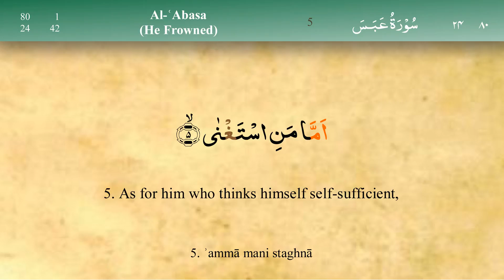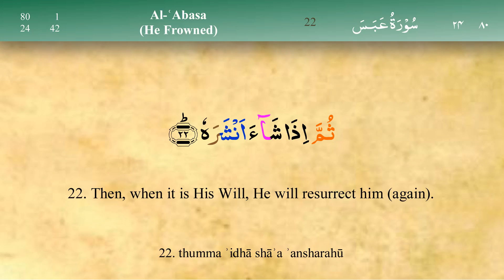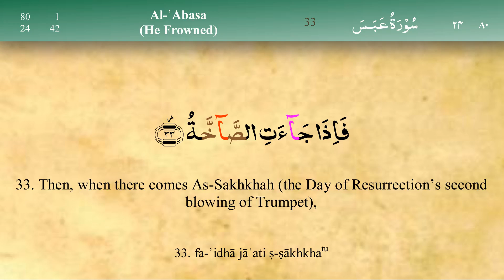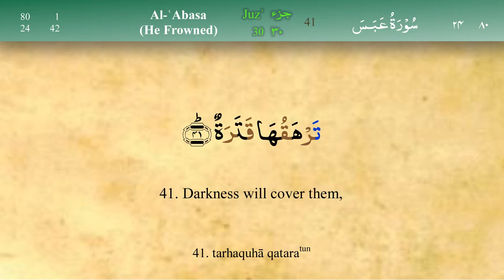080 Surah Abasa with Tajweed by Mishary Al Afasy (iRecite)